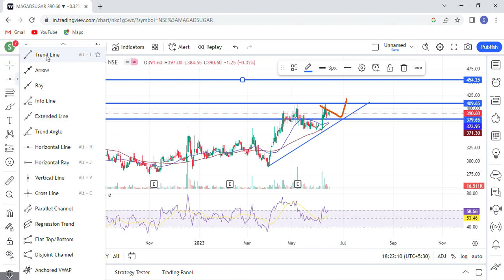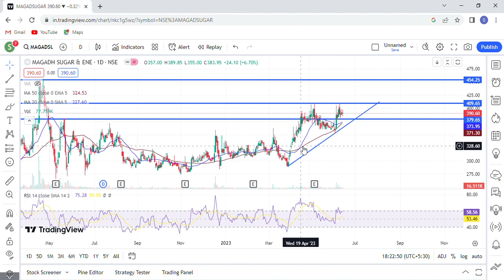Magadh sugar share latest news | Magadh sugar share price target